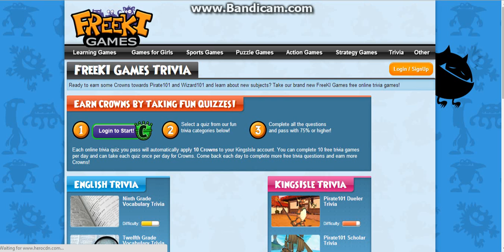Wizard101 - 3 Ways To Get Free Crowns [NO HACKS]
No Generators no surveys or anything!

A fun tip by Tanner and Austin

Want another 2 Ways to get free crowns with no hacks?